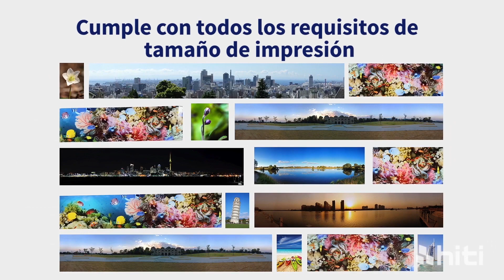IMPRESORA HiTi X610 | LA SOLUCIÓN PERFECTA PARA TU LABORATORIO FOTOGRÁFICO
La impresora HiTi X610 es actualmente uno de los equipos con el mejor retorno de inversión del mercado, convirtiéndola en el complemento perfecto de un laboratorio fotográfico gracias a su alta calidad y diseño compacto.